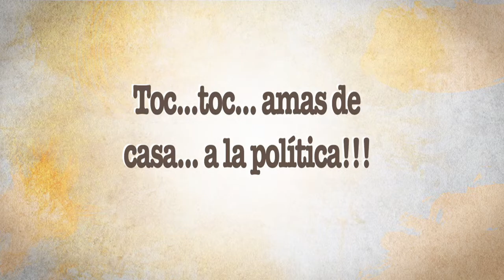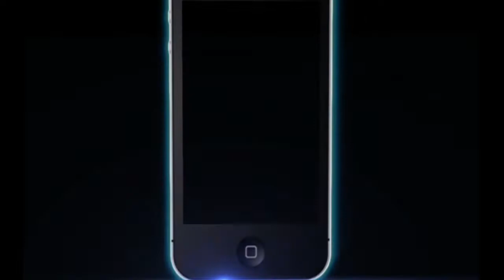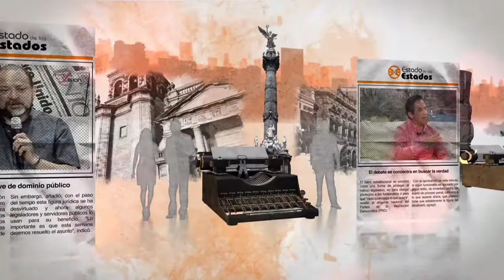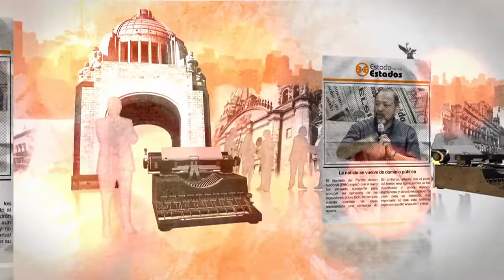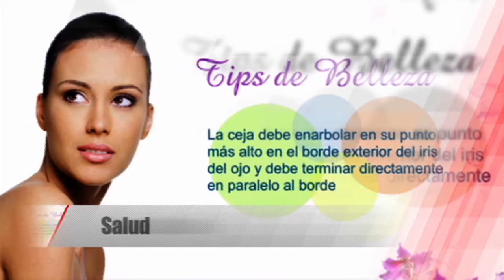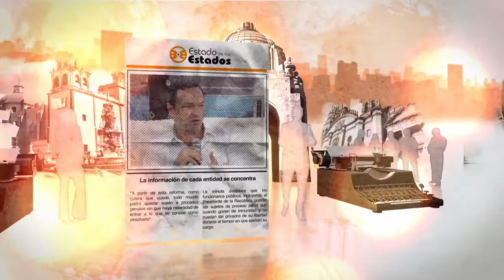EE: Toc...toc... amas de casa... a la política!!! 14 Mayo 2016